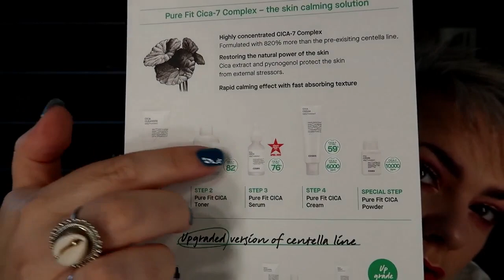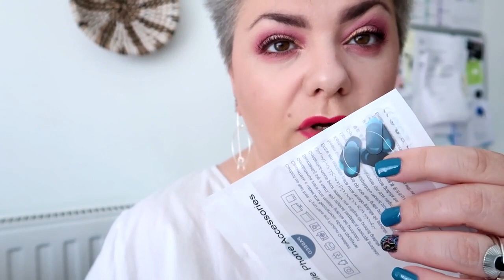VLOG: COMMANDE MAKEUP REVOLUTION, YESSTYLE , ACHATS POUR SPYDER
en promo en ce moment

✘ BON PLAN ✘
●IGRAAL : Avec mon lien, bénéficiez  de 5€ dès votre inscription :
3€ dans votre cagnotte et des milliers de codes promos